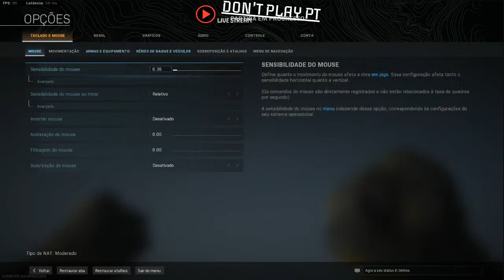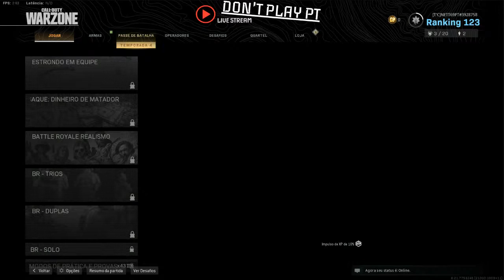CALL OF DUTY WARZONE xxx